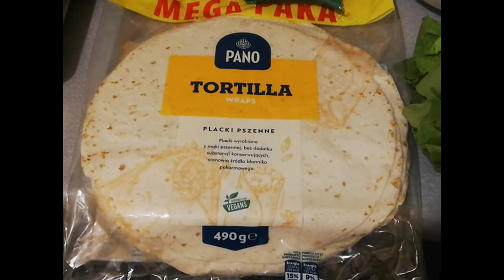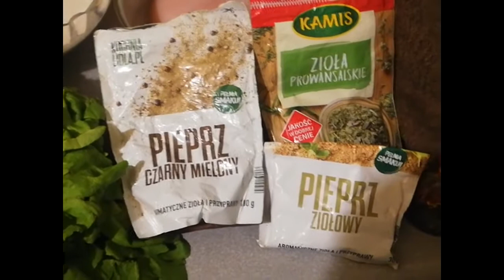🥗 TORTILLA Z KURCZAKIEM, WARZYWAMI I SOSEM CZOSNKOWYM a'la LeChu (jak ją zrobić) 🥗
Jeśli Ci się spodobało, wciśnij suba !!!

Świetny przepis na domową tortillę z kurczakiem i warzywami z sosem czosnkowym wraz z instrukcją wykonania. Polecam !!!

SKŁADNIKI:

* opakowanie gotowych placków tortilli;
* dwa filety z kurczaka;
* kostka żółtego sera (250 gram - najlepiej Edamski albo Gouda);
* puszka czerwonej fasoli konserwowej;
* pół puszki kukurydzy słodkiej konserwowej;
* jedna czerwona papryka;
* jeden średniej wielkości ogórek szklarniowy;
* jedna czerwona cebula;
* pomidorki papryczkowe lub koktajlowe (po trzy na jedną tortillę);
* główka sałaty (najlepiej lodowej);
* olej (do marynaty, ewentualnie podsmażenia mięsa).

PRZYPRAWY (potrzebne wyłącznie do zamarynowania mięsa):

* olej;
* sos sojowy ciemny;
* sól;
* pieprz czarny mielony;
* pieprz ziołowy;
* czosnek mielony lub granulowany (może być też świeży, wtedy trzeba go bardzo drobno poszatkować);
* zioła prowansalskie;
* czerwona mielona słodka papryka;
* chili mielone (lub ewentualnie świeże, ale wtedy bardzo drobno posiekane).

Opcjonalnie jeśli ktoś chce może dodać również przyprawę do kuchni meksykańskiej. Ilość przypraw do marynaty jest uwarunkowana własnym gustem i smakiem. Ogólnie mięso powinno jednak być dość pikantne.

SMACZNEGO !!!

ps. Testerem pierwszej tortilli był Bodziu ;)